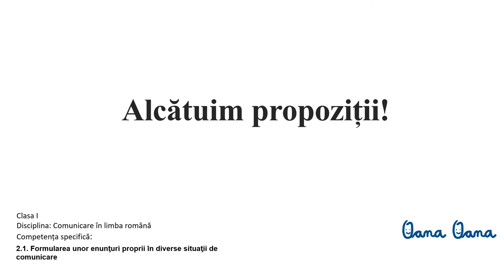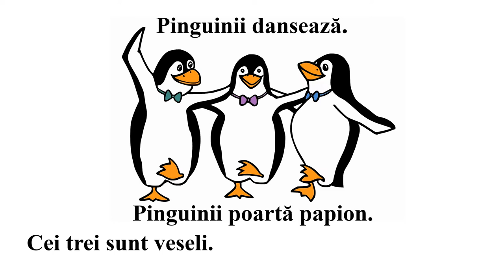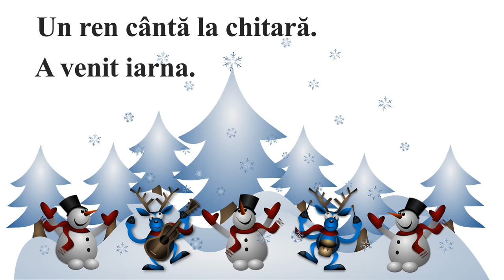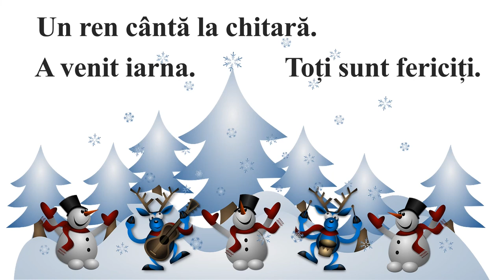Alcătuim propoziții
Resursa include ca activitate de bază:
- formularea de enunțuri pe baza unei imagini